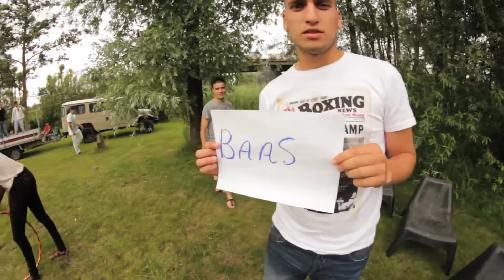TOPJONGEREN TEAM mei juni 2012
Na het volgen van de ToP Jongeren training organiseerden de deelnemers van de training in mei-juni 2012 een summerparty & een lip-dub!

Made by: Devantenotopawiro